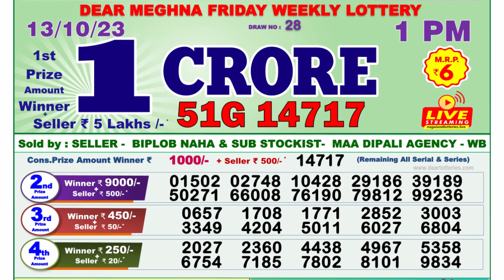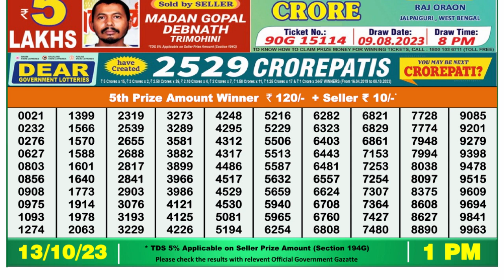Nagaland Lottery Sambad Live 1pm 13.10.23